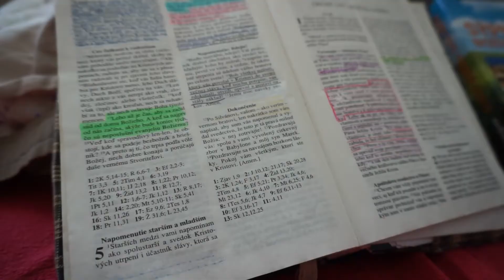Idu nam idu dani prolećno-zimski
Dragi naši, evo još jednog videa za vas.
Danas vam pokazujemo kako mi provodimo naše vreme ovih dana, šta kupavamo, jedemo, čitamo i tome slično.
Pišite šta vi radite.